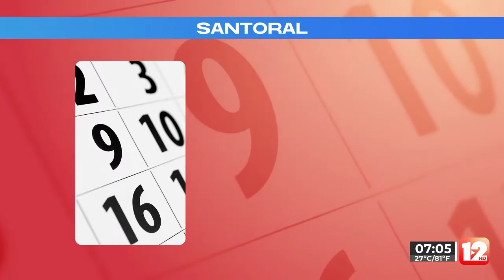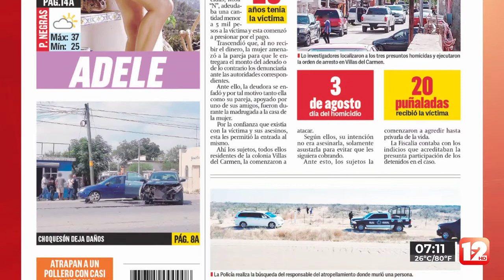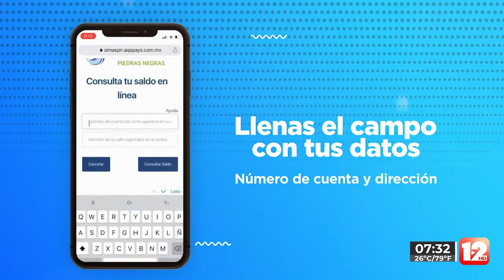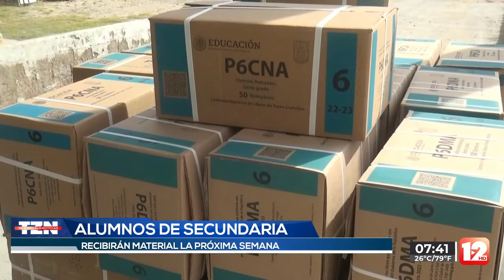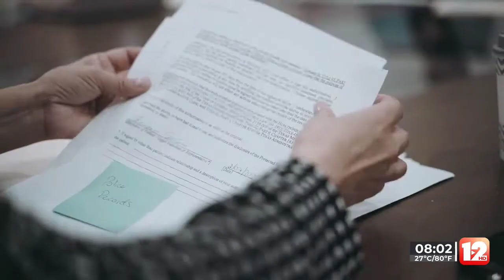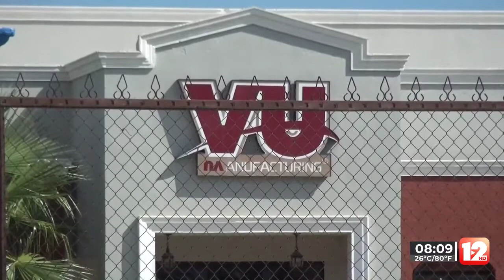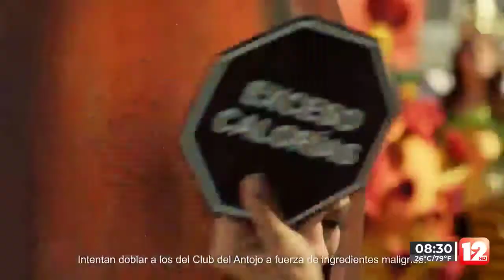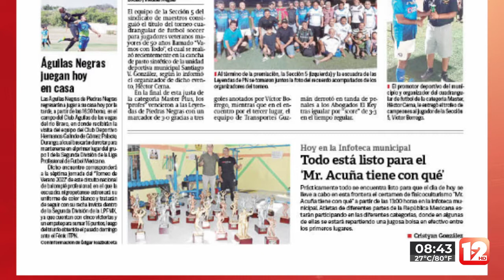TELEZÓCALO MATUTINO│ 20 DE AGOSTO DEL 2022